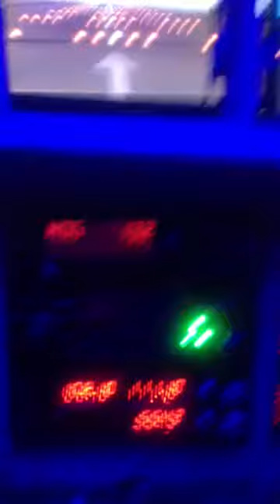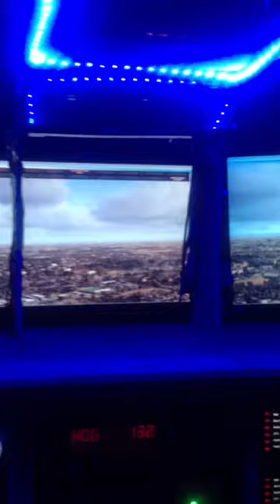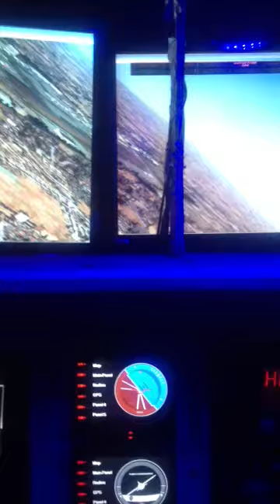Should be looking where he was flying I think lol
Nearly crashed close call look where you are going you numpty lol